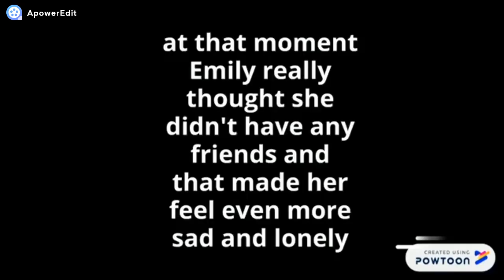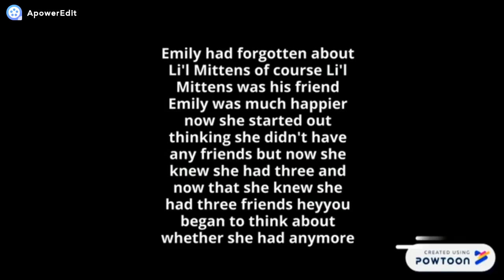Emily's Friends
WordGirl May I Have a Word? On Powtoon